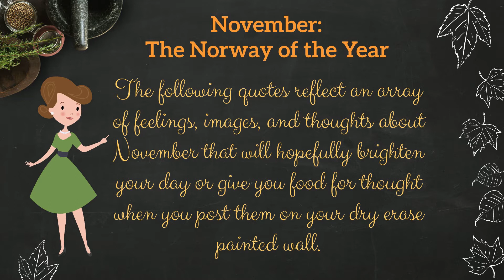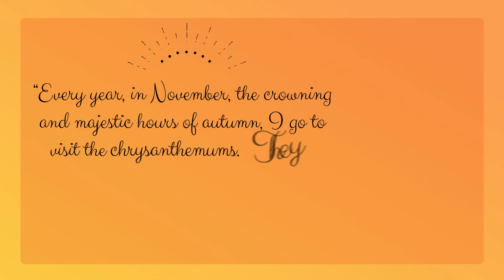DRY ERASE WALL QUOTES FOR NOVEMBER 2022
In November, you get to take a deep breath of crisp fresh air and settle into late fall and holiday preparations. It’s a holiday month, but instead of the hustle and bustle of December’s holidays, it offers a more serene sense of family togetherness without the pressure of buying and exchanging gifts.  The quotes below reflect an array of feelings, images, and thoughts about November that will hopefully brighten your day or give you food for thought when you post them on your dry erase painted wall.